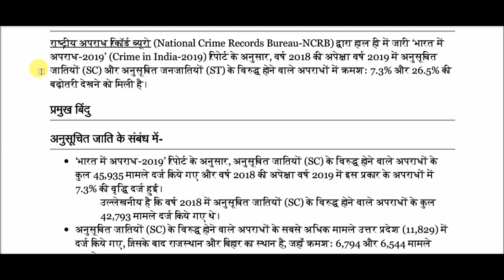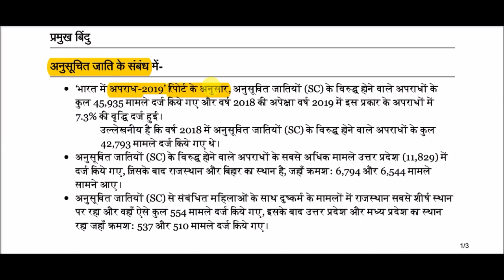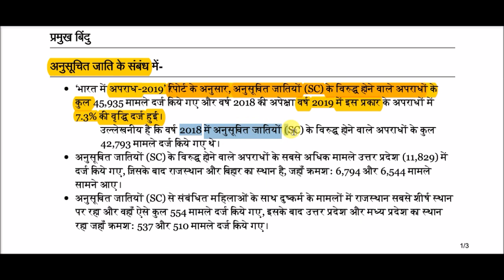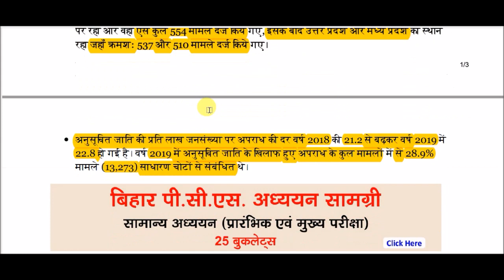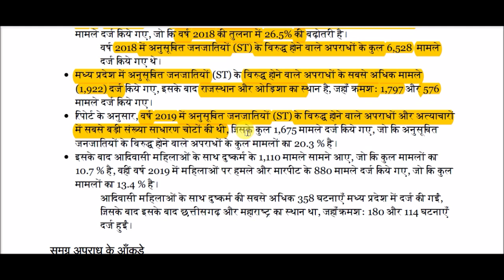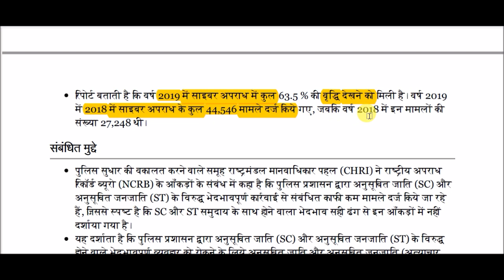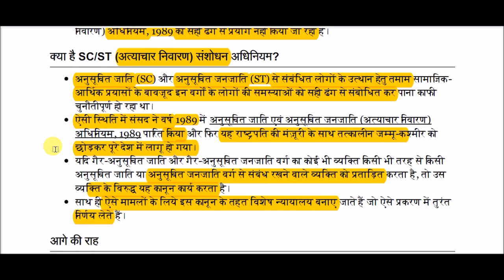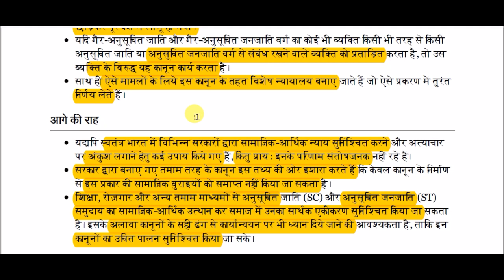SC और ST समुदाय के विरुद्ध अपराध में बढ़ोतरी || Increase in crime against SC and ST community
Increase in crime against SC and ST community for All Competitive Exams like SSC, Railway, IB, Bank, UPSC, BPSC, MPSC, PCS, etc.